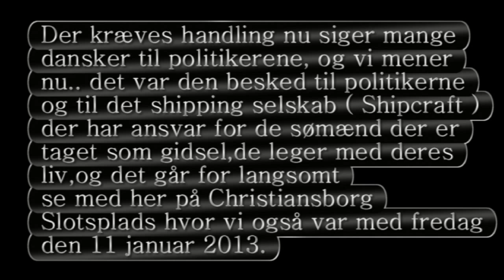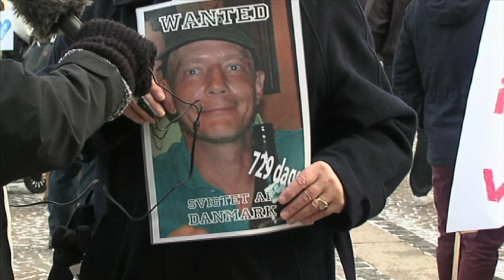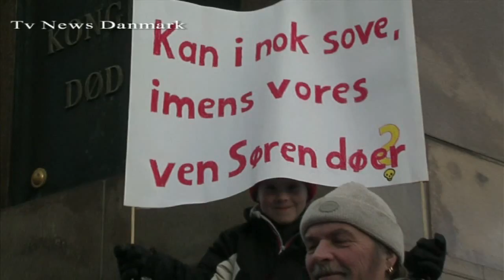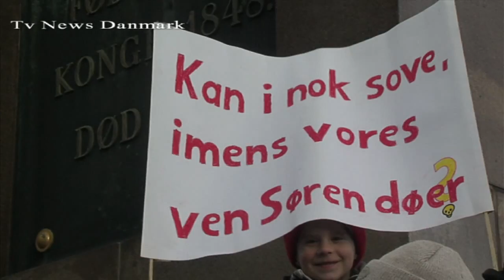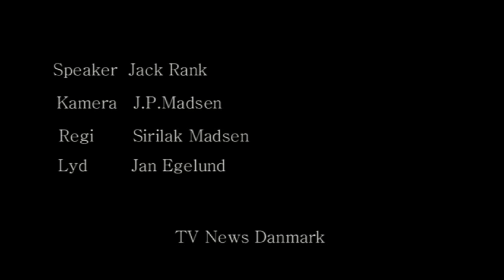Søren og Eddy fanget i somalia af pirater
Vi var her med til den demonstration på Christiansborg Slotsplads fredag den 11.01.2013 for de søfolk der er taget som gidsler i somalia .De har nu været gidsler i 2 år ,og det ser desværre ud til at hverken den danske regering eller det shipping selskabet ( Shipcraft ) har gjort noget, der er larmende tavshed,og for den sags skyld er der heller ikke ret mange dagblade eller tv- stationer der har været med i opråb til de ansvarlige.De eneste der har taget kampen op er Ekstra bladet og en flok Ærø-boere der ikke vil lade sig kue af hverken PET eller af Udenrigsministeriet.Hvor er vores Udenrigsminister ( Villy Søvndal ) desværre intet svar.Vi siger også herfra der skal ske noget nu,til alle jer derude hjælp os med at få vores søfolk fri og hjem til deres familier inden det er for sent.